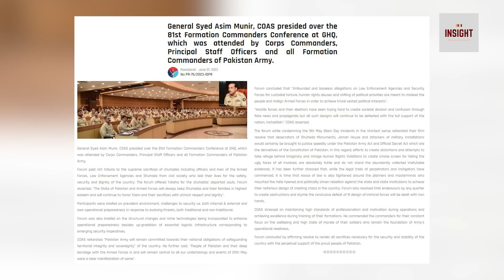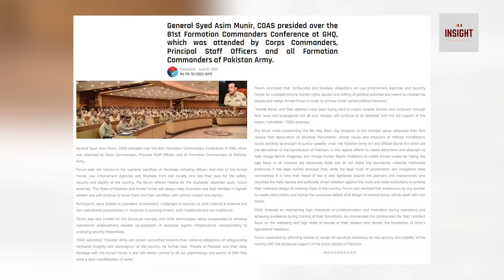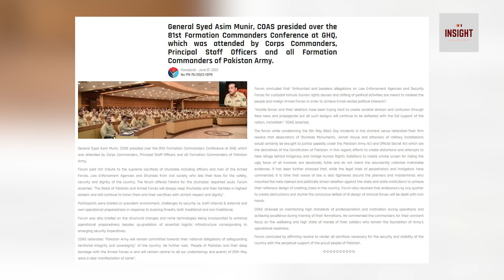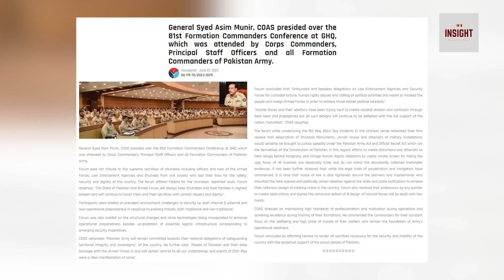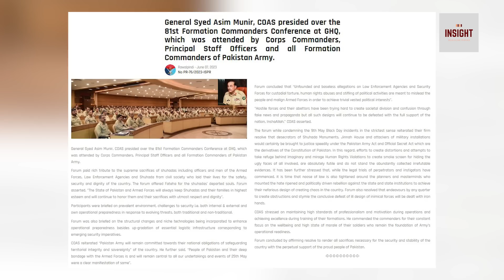Army Chief Gen Asim Munir nay Imran Khan ki kahani ka "The End" kar diya | Exclusive Insight